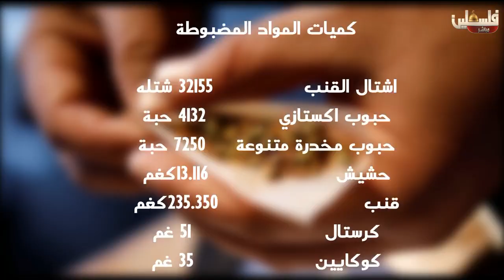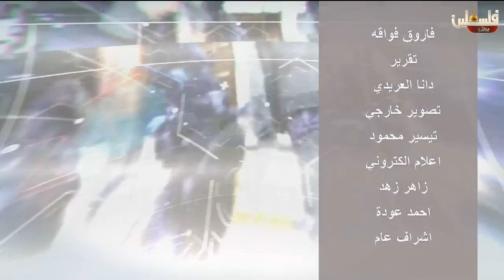مباشر مع الشرطه - 29/10/2018